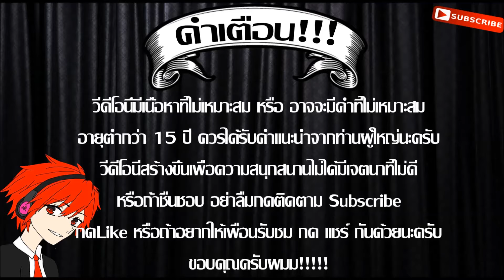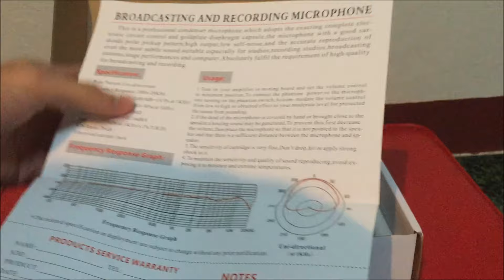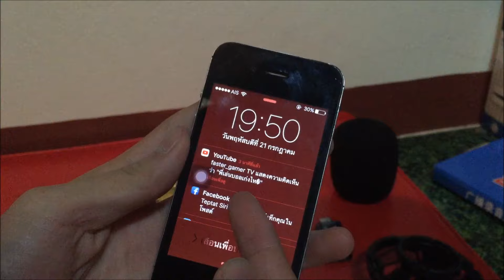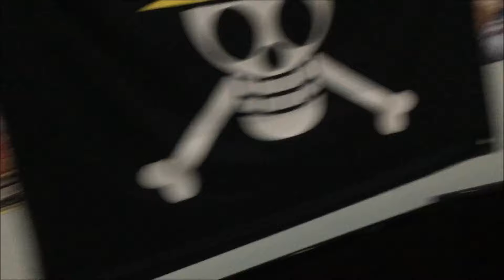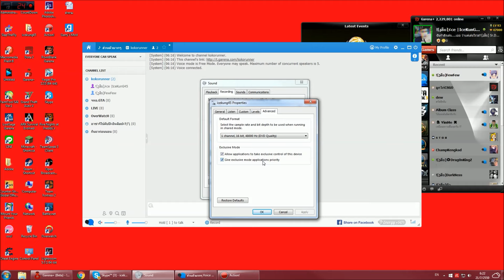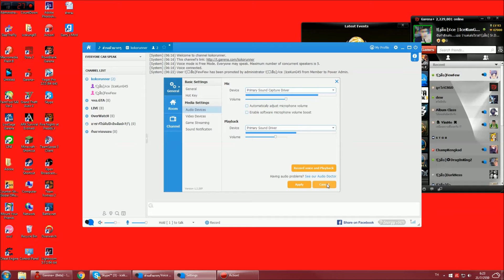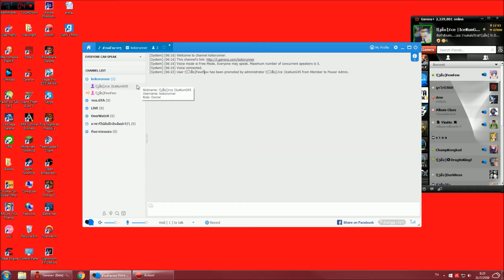[รีวิว] ไมค์คุณภาพดี! ราคาถูก! BM-800 | By.wkc [ ไมค์จากร้าน .Mic lnw ]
Facebook Fan : winrocker chanel
Garena ID : 72277441 (เฮีย)